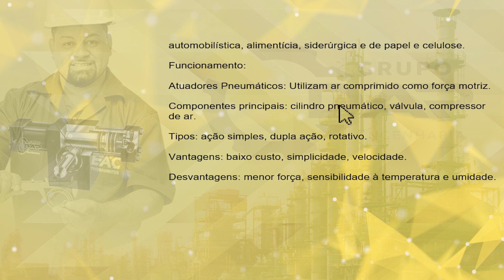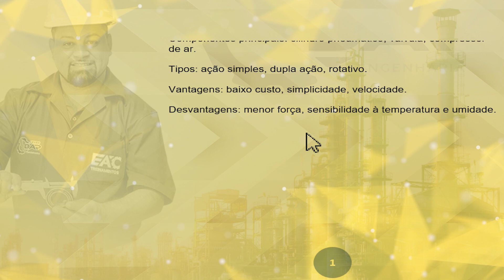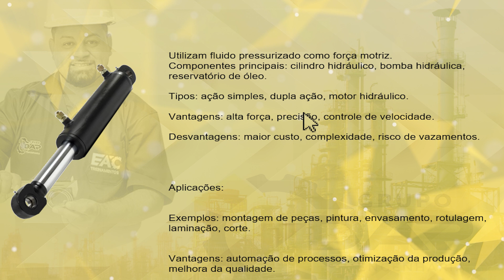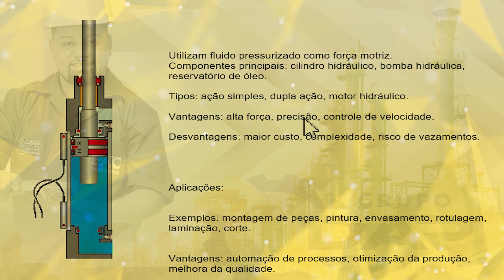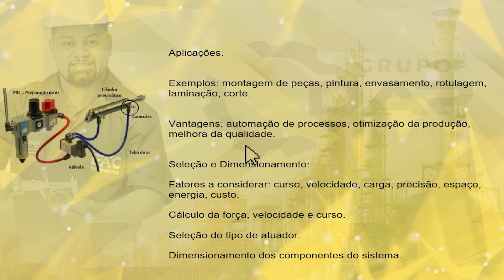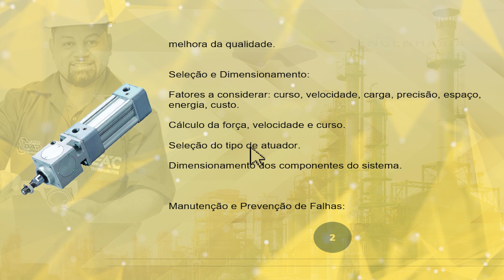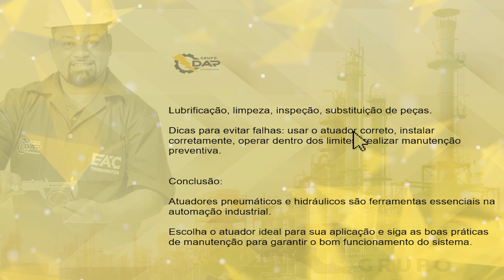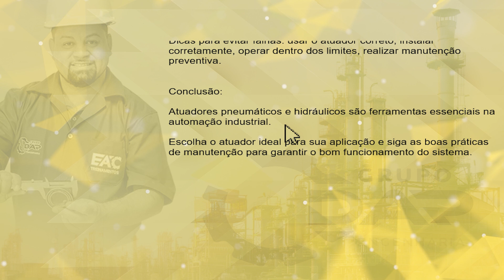Segredos dos Atuadores Pneumáticos e Hidráulicos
Neste vídeo da nossa série "Terça Técnica", exploramos os atuadores pneumáticos e hidráulicos na automação industrial. Aprenda sobre seus funcionamentos, vantagens, desvantagens, aplicações e como escolher o atuador ideal para seu projeto. Descubra dicas essenciais de manutenção e prevenção de falhas para garantir a eficiência do seu sistema automatizado.

4. Capítulos do vídeo com o tempo ajustado
01:02 - Apresentação
02:15 - Introdução aos Atuadores Pneumáticos e Hidráulicos
04:12 - Componentes dos Atuadores Pneumáticos
05:43 - Vantagens e Desvantagens dos Atuadores Pneumáticos
07:20 - Atuadores Hidráulicos: Funcionamento e Componentes
09:23 - Aplicações e Benefícios dos Atuadores na Automação
12:07 - Seleção e Dimensionamento de Atuadores
14:45 - Manutenção e Prevenção de Falhas
18:54 - Conclusão e Dicas Finais
20:02 - Encerramento e Chamado à Ação

Oferecemos serviços industriais como: Montagem e Desmontagem, Adequação a NR12, Manutenção industrial, dentre outros. Poderíamos explicar melhor a você?